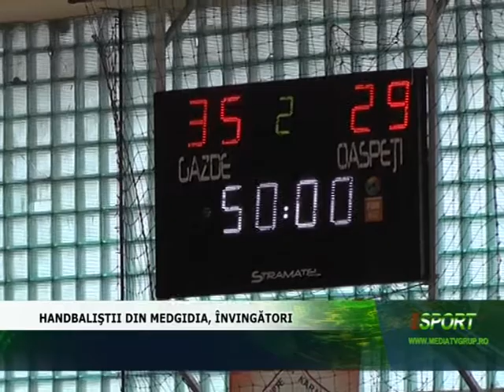HANDBALIŞTII DIN MEDGIDIA, ÎNVINGĂTORI